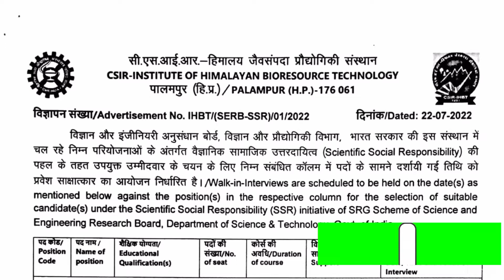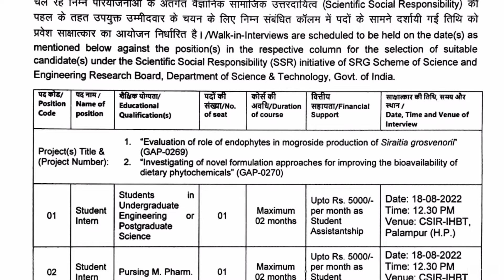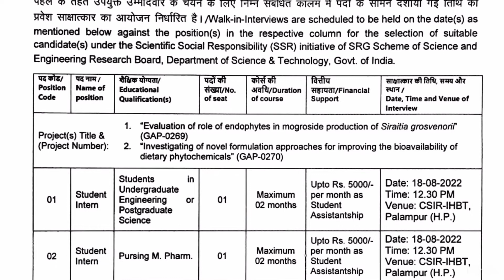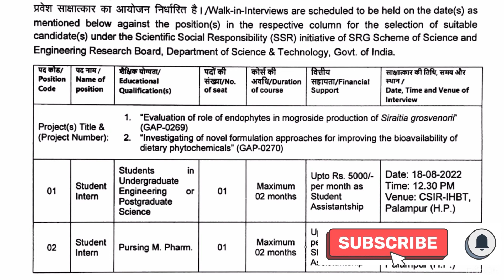CSIR-IHBT Palampur recruitment 2022 || recruitment notification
CSK- IHBT Palampur notification 2022 || recruitment notification || csk palampur